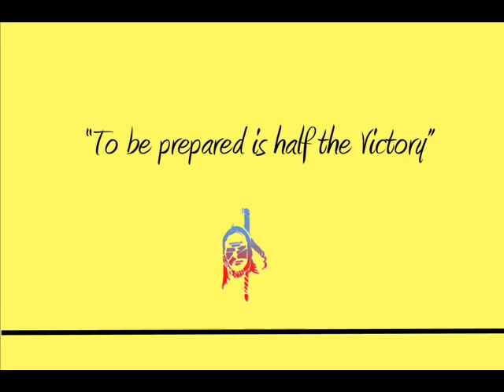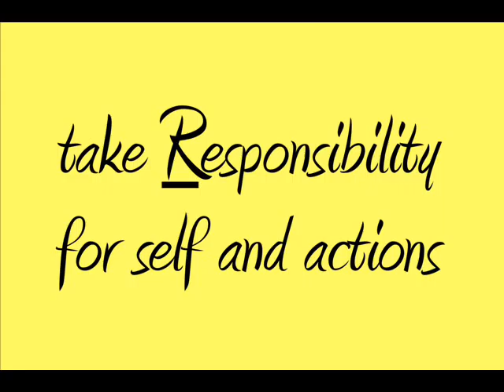BRAVES Expectations video.wmv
Cheyenne-Eagle Butte Schools BRAVES Expectations video